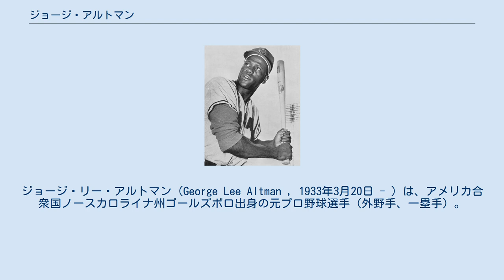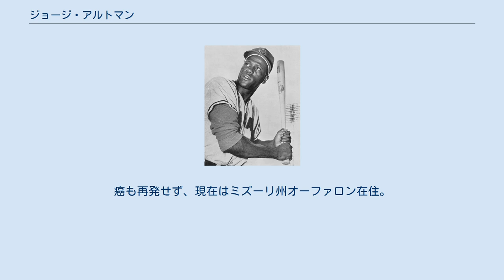ジョージ・アルトマン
打点王_(NPB)
ジョージ・リー・アルトマン（George Lee Altman , 1933年3月20日 - ）は、アメリカ合衆国ノースカロライナ州ゴールズボロ出身の元プロ野球選手（外野手、一塁手）。
 メジャーでは「ビッグジョージ」、日本では190cm以上の風貌と積極的なチャリティー活動から「足長おじさん」の愛称で親しまれた。
 ナッシュビルの歴史的黒人大学であるテネシー大学では野球の他にバスケットボールもしていたが、卒業後の1955年にニグロリーグのカンザスシティ・モナークスで3ヶ月間プレー。
伝説的なバック・オニール監督の推薦により、シカゴ・カブスと契約。
1959年4月11日にメジャーデビューを果たすと、すぐに主力選手として活躍。
1961年にはオールスターゲームに初出場を果たし、7月11日の第1戦（キャンドルスティック）で8回に代打でマイク・フォーニレスから初打席本塁打を記録。
1963年にはセントルイス・カージナルス、1964年にはニューヨーク・メッツに1年だけ在籍し、1965年に古巣・カブスへ復帰するが、同年と1966年は予備の外野手となり、1967年には3A降格を経験。
カブスではアーニー・バンクスの後の5番を打って記録を援護したほか、ロン・サントやドン・ジマーとチームメイトであった。
カージナルスではスタン・ミュージアル、ケン・ボイヤーと打線を組んだ。
レッズ戦とジャイアンツ戦に強く、ドジャースの誇るドン・ドライスデール、サンディ・コーファックスの左右のエース、カージナルスの闘将ボブ・ギブソン、最高の左腕と言われたウォーレン・スパーン、ジャイアンツのホアン・マリシャル、ゲイロード・ペリーにジム・バニングと7人の殿堂入り投手から本塁打を放った。
メジャー9年間で放った安打は832本で、打率.269、101本塁打、403打点と一流の成績を残した。
 1968年、東京オリオンズに入団。
アルトマンは日本で成功するために武道のトレーニングをすると、マウイキャンプ初日に行われた最初のフリー打撃では別メニューの野手もしばし手を休め、投手陣がわざわざブルペンからメーングラウンドに集まってきた。
チームメイトの視線も気にはなったが、しきりにバットの先端を見つめながら、なんとなくしっくりこないといった表情であった。
それでも打撃投手が投げた初球を軽く叩くと、打球は右中間のフェンスを直撃した。
選手からは「オーッ」というどよめきが上がり、2球目は一、二塁間を真っ二つし、5球目にはついに打球は右翼フェンスを越えた。
次々に外野の間を抜け、フェンスオーバーをする打球に若手は見とれて言葉も出ず、ベテランの小山正明は「こりゃ、たまらんわ。味方で良かった」と声を上げた。
球界の名投手のひと言でアルトマンの立場は決まった。
41球を打って柵越え10本で、オリオンズナインは早くも尊敬の眼差しが注いだが、アルトマン自身は首を捻るばかりで「ちょっと疲れた」と言ってバットを置いた。
実は、自前のバットがサンフランシスコからハワイに届いておらず、井石礼司のバットを借りて打席に立った。
アルトマンのバットは約93cmという長さであったが、井石のバットは84cm程度の日本人選手としては標準的なものであった。
バットを振った感触、ミートポイントが違い、アルトマンは調整するのに四苦八苦した。
打球は飛んでいるが、打撃投手の素直なボールに対応できただけのことであり、自身のベストのポイントで打てたボールはほとんどなかった。
アルトマンの疲れは体力的にではなく、完全に気疲れであった。
愛用のバットが届くとアルトマンはさらに本領発揮し、来日1年目の同年にいきなり現役メジャーリーガーの実力を見せつけ、4番・左翼手として打率.320、34本塁打、100打点の好成績を挙げる。
慣れない日本の地で超一流打者の証明とも言える3割30本100打点を達成し、打点王とベストナインに輝いた。
選球眼が良い上に、対戦した投手のことは細大漏らさずノートにメモし、次の打席に生かした。
自分から進んで教えることはなかったが、聞かれれば的確なアドバイスをし、若い選手には打席での考え方も伝授した。
アルトマンは日頃の姿勢でオリ...